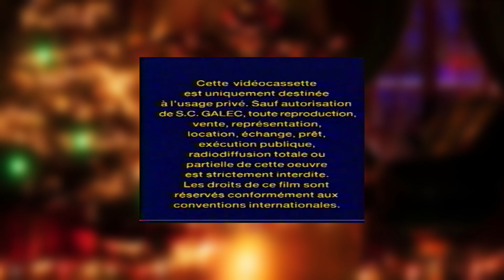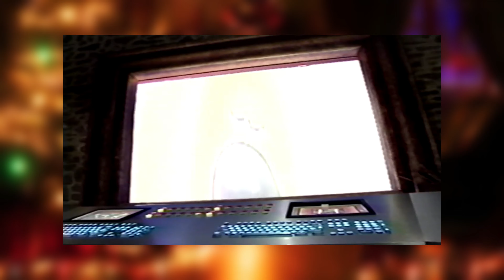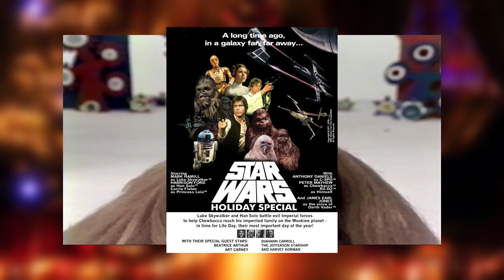🎅🏻 HORS-SÉRIE SPECIAL NOËL LECLERC 1995 1996 - LA K7 UNE AVENTURE EXTRAORDINAIRE AU PAYS DES JOUETS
Et encore plein d'autre choses à découvrir !